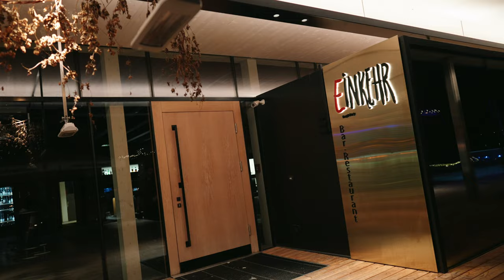Official Aftermovie CLUB 22 I Crew Twenty Two I Einkehr 2022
Der offizielle Aftermovie zur Kick-Off Veranstaltung der Crew Twenty Two am 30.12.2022,, dem CLUB22 in der Einkehr in Bramberg am Wildkogel.